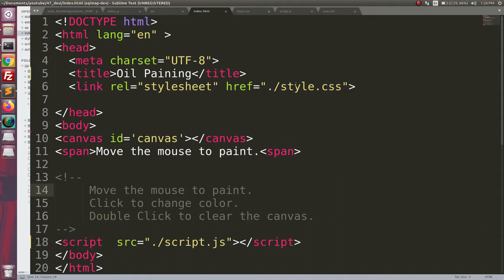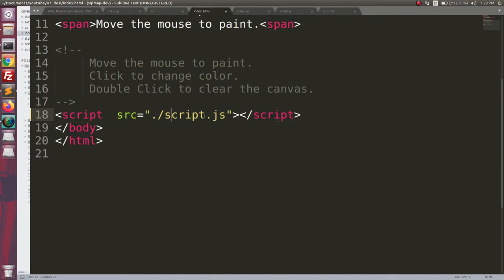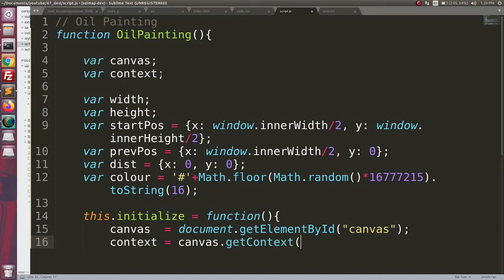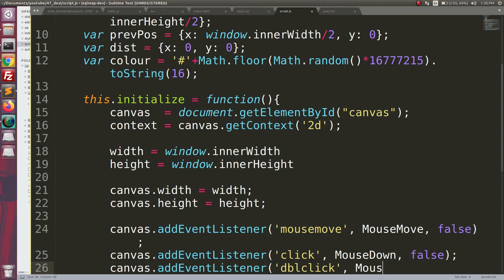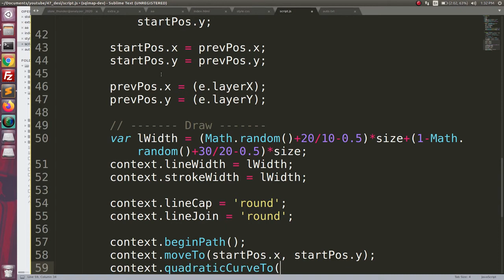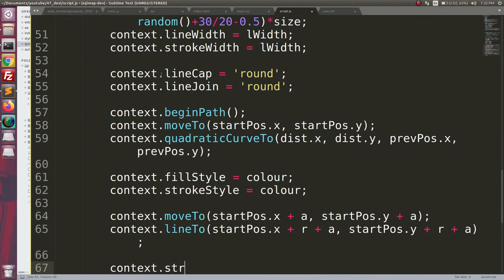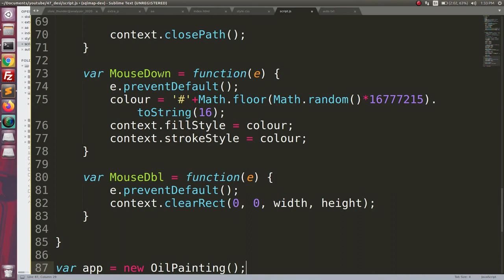Oil Painting using HTML, CSS, JavaScript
In this video, we Build an oil painting in HTML CSS and javascript when we move a mouse and draw a color on the page and one click to change the painting color and double click to clear the screen.